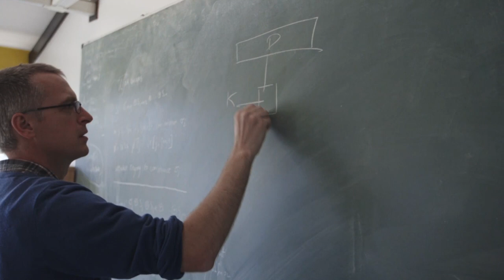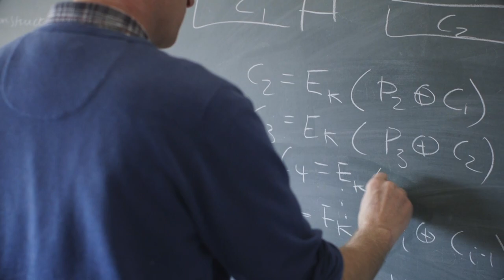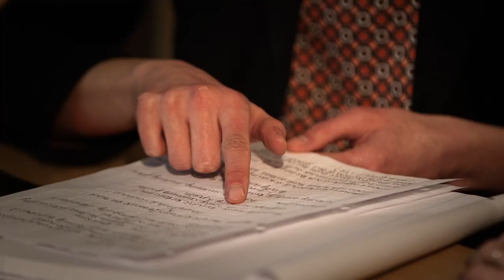Royal Holloway | Talking Heads Video | Dragonfly - 2015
Talking heads video for Royal Holloway University, learning from lecturers.

Discover more about our talking head video services on our